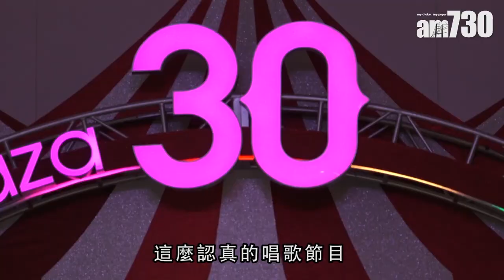【娛樂】周慧敏巡演組「美少女戰士」隊攻內地 2018-11-19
周慧敏(Vivian)昨日到屯門參加「室內LED光影匯演」，即將在內地舉行巡迴演唱會的Vivian表示：「結束呢次活動後，就要全身心投入去準備即將開始嘅巡迴演唱會。」周慧敏稱，已請了湯寶如、王馨平二人擔任東莞站的嘉賓，她續說：「因為呢次東莞站演唱會，係內地站第一場，我哋呢個組合『美少女戰士』，未響內地演出過，我覺得係一個突破。

bmgproductionmusic